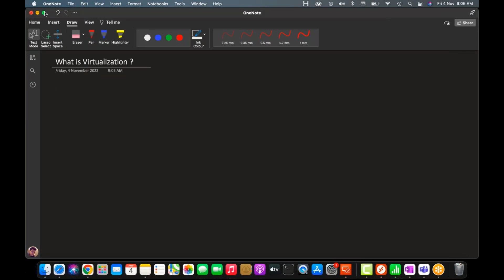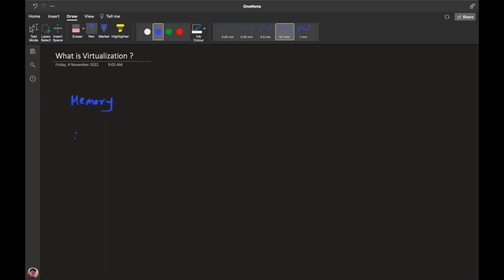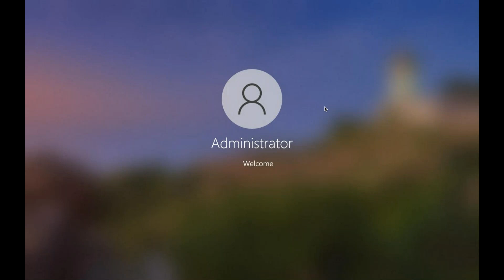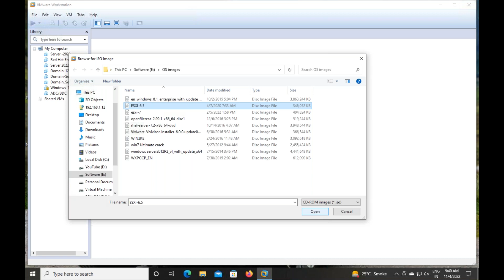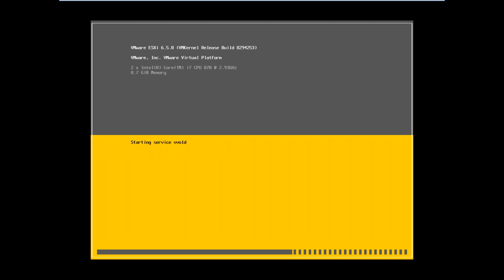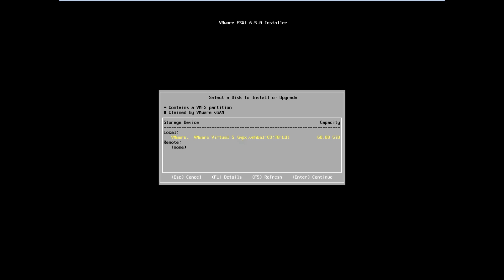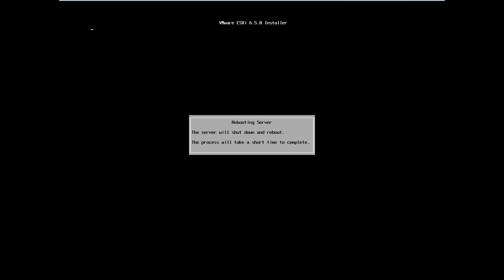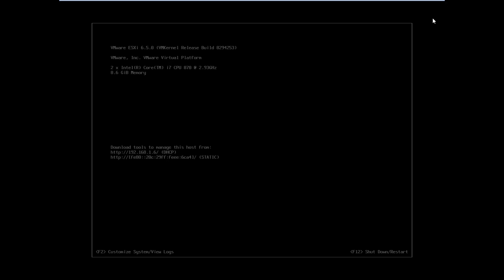How to install VMware vSphere ESXI HOST step by step guide | VMware vSphere training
Welcome to another session of VMware live training and in this session you will learn about how to install VMware vSphere esxi 6.5 step by step guide.